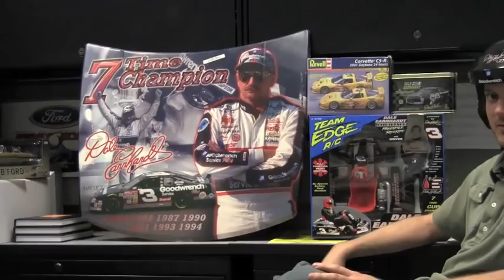Outta Sight Dale Earnhardt Collectibles!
Bob and his favorite piece of headgear are BACK to introduce some truly fantastic Dale Earnhardt collectibles! Check out this vid to see what they are and head over to the GoMotorBids website to bid on hundreds of other cool items!